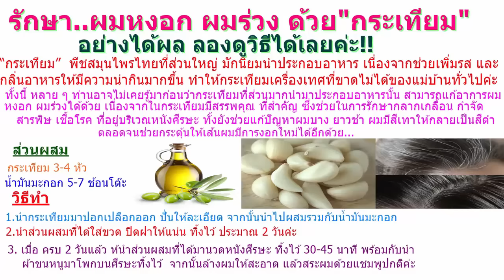รักษา ผมหงอก ผมร่วง (Hair Loss)ด้วยกระเทียม( garlic) อย่างได้ผล ลองดูวิธีได้เลยค่ะ!!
รักษา..ผมหงอก ผมร่วง ด้วยกระเทียม อย่างได้ผล ลองดูวิธีได้เลยค่ะ!!
“กระเทียม” พืชสมุนไพรไทยที่ส่วนใหญ่มักนิยมนำประกอบอาหาร เนื่องจากช่วยเพิ่มรสและกลิ่นอาหารให้มีความน่ากินมากขึ้น ทำให้กระเทียมเครื่องเทศที่ขาดไม่ได้ของแม่บ้านทั่วไปค่ะ
ทั้งนี้ หลาย ๆ ท่านอาจไม่เคยรู้มาก่อนว่ากระเทียมที่ส่วนมากนำมาประกอบอาหารนั้น สามารถแก้อาการผมหงอก ผมร่วงได้ด้วย เนื่องจากในกระเทียมมีสรรพคุณ ที่สำคัญ ซึ่งช่วยในการรักษากลากเกลื้อน กำจัดสารพิษ เชื้อโรค ที่อยู่บริเวณหนังศีรษะ ทั้งยังช่วยแก้ปัญหาผมบาง ยาวช้า ผมมีสีเทาให้กลายเป็นสีดำ ตลอดจนช่วยกระตุ้นให้เส้นผมมีการงอกใหม่ได้อีกด้วย
กระเทียม 3-4 หัว
น้ำมันมะกอก 5-7 ช้อนโต๊ะ

1.นำกระเทียมมาปอกเปลือกออก ปั่นให้ละเอียด จากนั้นนำไปผสมรวมกับน้ำมันมะกอก

2.นำส่วนผสมที่ได้ใส่ขวด ปิดฝาให้แน่น ทิ้งไว้ ประมาณ 2 วันค่ะ

3.เมื่อ ครบ 2 วันแล้ว ให้นำส่วนผสมที่ได้มานวดหนังศีรษะ ทิ้งไว้ 30-45 นาที พร้อมกับนำผ้าขนหนูมาโพกบนศีรษะทิ้งไว้ จากนั้นล้างผมให้สะอาด แล้วสระผมด้วยแชมพูปกติค่ะ

4.หมักผมด้วยสูตรกระเทียม สัปดาห์ละ 2 ครั้ง นานติดต่อกัน ประมาณ 2 เดือน ช่วยให้ผมแข็งแรง ไม่ร่วง ผมหงอกขึ้นมาก็หายไปกลายเป็นสีดำ รวมถึงผมหงอกที่ขึ้นมาใหม่ก็จะขึ้นได้ช้าลงอีกด้วย
ทำแล้วเป็นยังไงก็อย่าลืมมาเล่าสู่กันฟังบ้างนะคะ แล้วอย่าลืมส่งต่อให้เพื่อนๆ หรือคนที่เพื่อนๆ ห่วงใยด้วยคะ..